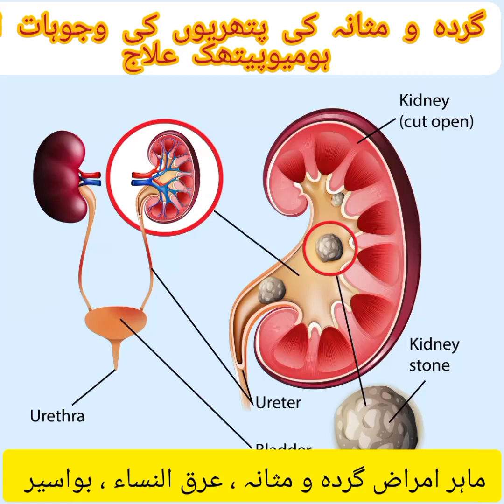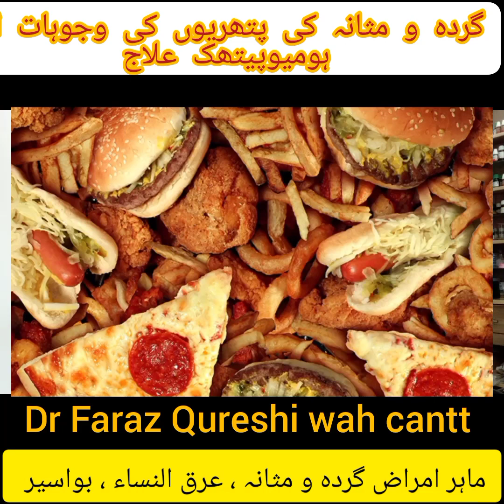Kidney Stones Causes || Homeopathic Medicines || Dr Faraz Qureshi wah cantt